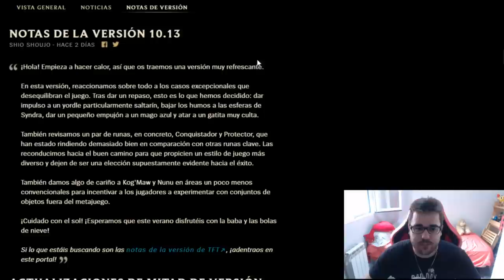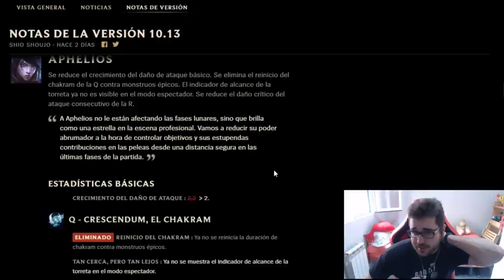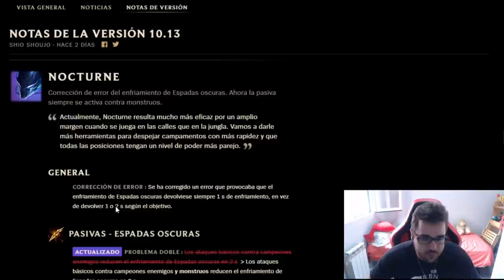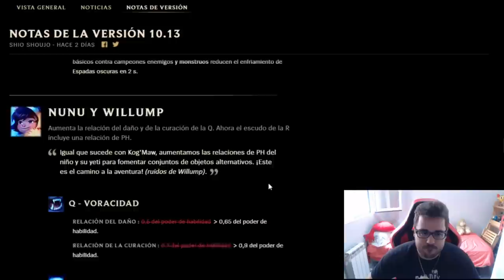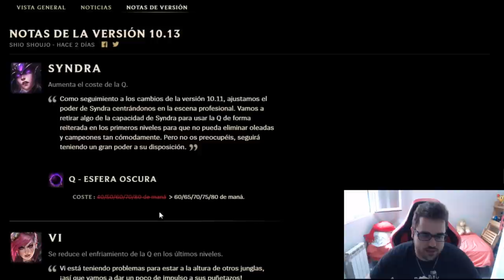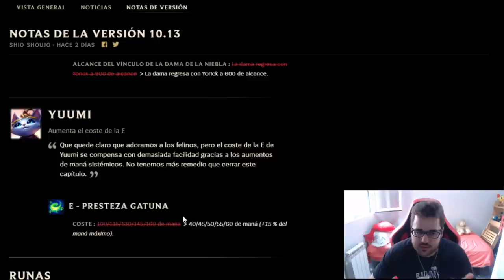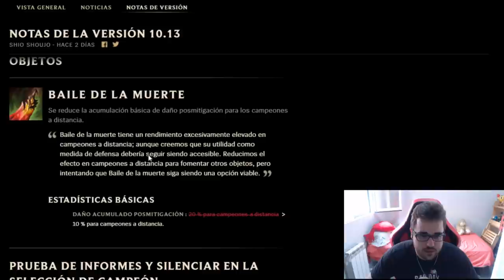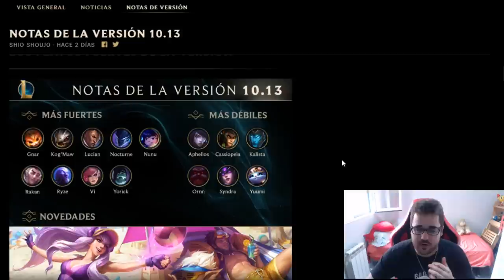PARCHE 10.13 | NUEVOS BUFFS y NERFS | GUÍA LOL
TIER LIST BUFFS Y NERFS 10.13 | Tier List Campeones más rotos de todo el League Of Legends del Meta actual - Campeones más ROTOS y OP Parche 10.13 [Patch 10.13] | Tier List S+ | Mejores Consejos 10.13 para subir ELO | Subir ELO - CHALLENGER | Montage - Trucos, Consejos y Secretos para subir de ELO BAJO a ELO ALTO | Mejores Picks y Campeones OP S10 | Best Champs S10 | Best Patch 10.13 | Temporada 2020 | Temporada 10 (Season 10) / De Hierro a Bronce, Plata, Oro, Platino, Diamante, Maestro, Gran Maestro y Challenguer | En el vídeo comentaré mi opinión sobre los cambios que han ocurrido xD

🏆  PARA CONSEGUIR UN REGALO (SIRVE PARA EUW/LAS/LAN) TIENES QUE :
3. LE DAS A "SEGUIR".
5. TE CREAS UNA CUENTA EN AMAZON PRIME Y SIGUES LOS PASOS.